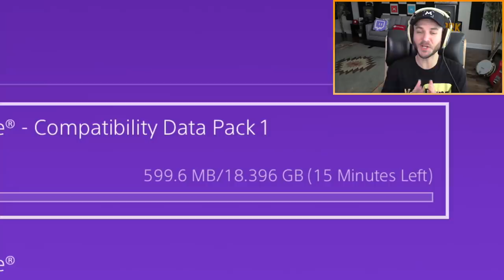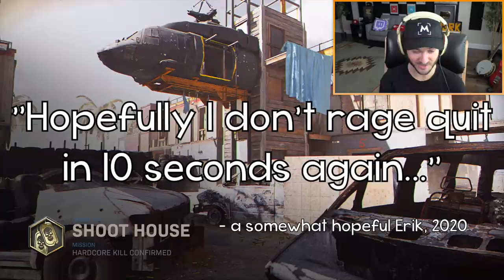NEW LMG! (Call of Duty: Modern Warfare Bruen MK9)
NEW LMG in Call of Duty: Modern Warfare!

Modern Warfare Season 3 refresh is here!

And it has brought us a new LMG called the “Bruen MK9”

It’s basically the M249 SAW from previous COD games, but it performed differently than I expected…

…mostly because every lobby I played has TONS of campers

Looks like everyone is sweating for Obsidian Camo. Maybe I should join them… o.0

So, what do YOU think about the NEW LMG in Modern Warfare? Should I go for Obsidian Camo? Leave a comment letting me know what you think! ^-^

Erik - M3RKMUS1C